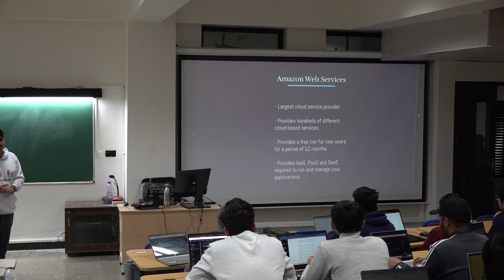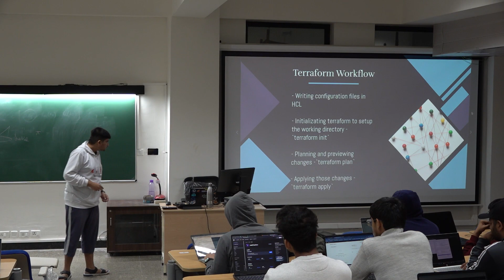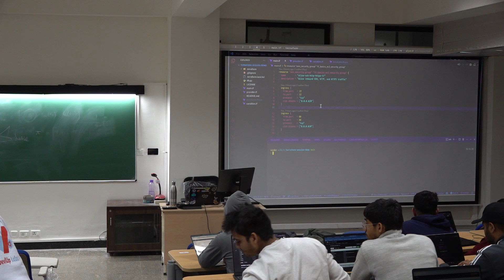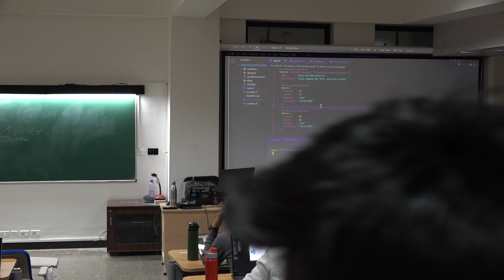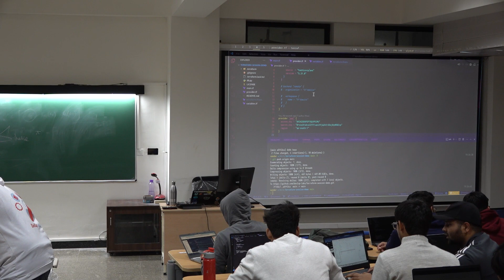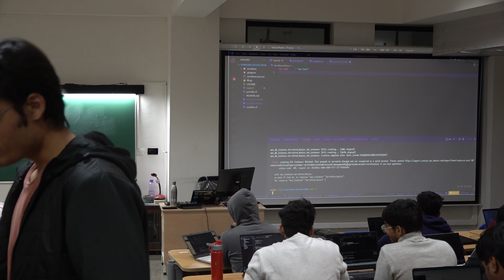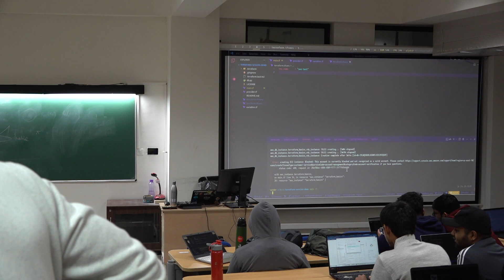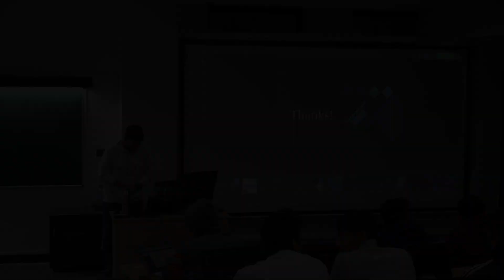Infrastructure as Code 1O1 | DevlUp Labs | Saahil Bhavsar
Let's dive into the world of Infrastructure as Code! In this session, we will gain hands-on experience with Infrastructure as Code technologies, including Terraform and AWS. Gain insights on why we need these solutions and how to leverage them effectively. Don't miss out! 💡